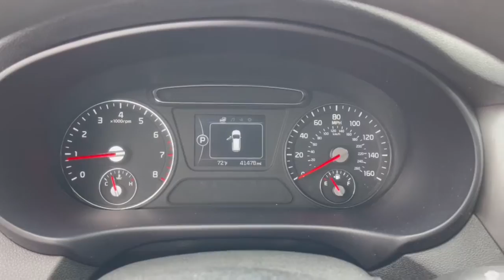2018 Kia Sorento Dublin, Powell, Hilliard, Columbus, Westerville GMN1197B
Ebony Black Used 2018 Kia Sorento available in 2589 Billingsley Rd., Columbus, Ohio at Ricart Chevrolet Buick GMC. Servicing the Dublin, Powell, Hilliard, Columbus, Westerville, OH area.

** Alloy Wheels / Premium Wheels / Aluminum Wheels ** Backup Camera ** Cruise Control ** Remote Start. MotorTrend Certified!! Inspected! Upgraded! And Guaranteed!!brbr- Thoroughly inspected by a qualified mechanic to meet or exceed MotorTrend national standards.brbr- Every Motor Trend Certified vehicle includes at least 6 months or 7500 miles of mechanical repair coverage.brbr- Keep your car fresh. Every Motor Trend Certified vehicle comes with paintless dent removal with one year of coveragebrbr-Keys are expensive! Youll get one year of free key replacement.brbr- Leave your buyers remorse behind. We provide a 72 hour exchange policy (maximum 300 miles)brbr.brbrbrCertified. Certification Program Details: Odometer is 21935 miles below market average! Clean CARFAX. Ebony Black 2018 Kia Sorento 4D Sport Utility L 2.4L DOHC 21/28 City/Highway MPG 6-Speed Automatic with Sportmatic FWD